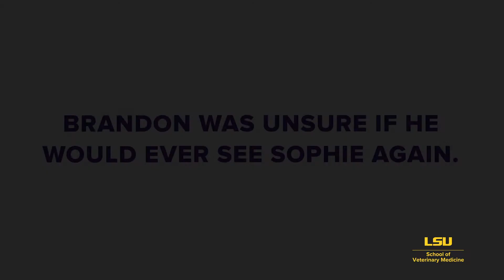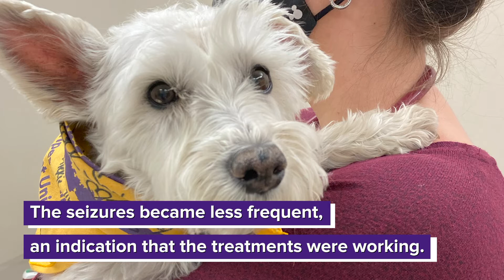Sophie and Her Soldier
Brandon and his dog Sophie grew up together and were inseparable. When Brandon was deployed, Sophie was diagnosed with a brain tumor. Sophie underwent radiation therapy at the LSU Veterinary Teaching Hospital to extend her life. She was reunited with Brandon in December 2020.